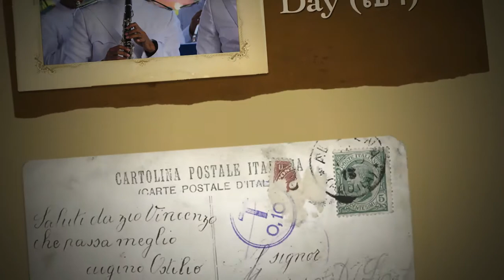TOT Sport Day (เช้า)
ประมวลภาพงาน TOT Sport Day ในช่วงเช้า

สร้างสรรค์โดยทีมบริษัทธงฟ้าสยาม ทีมงานคุณภาพ ^^